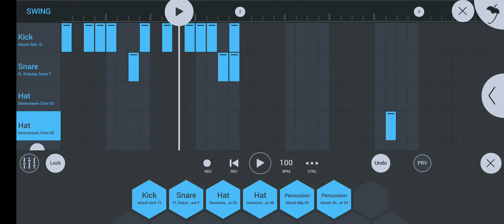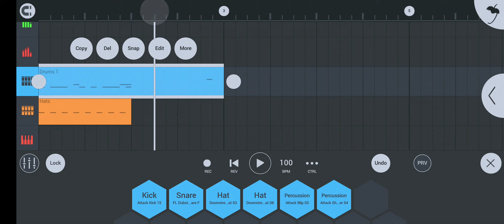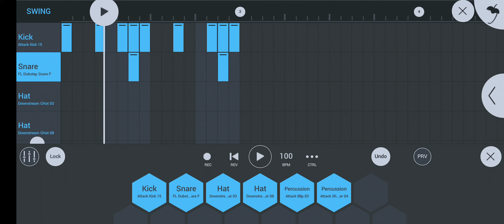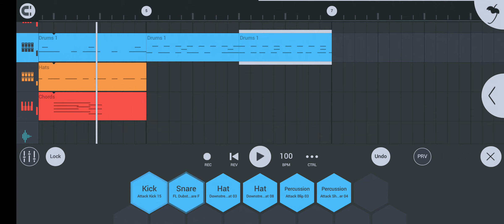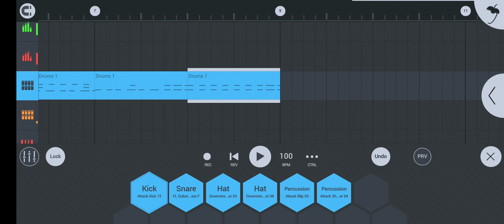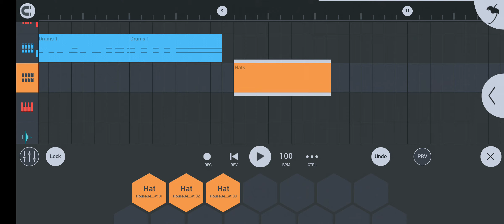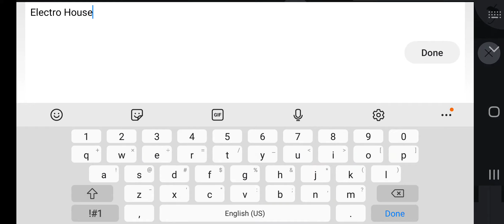FL STUDIO MOBILE 07092020